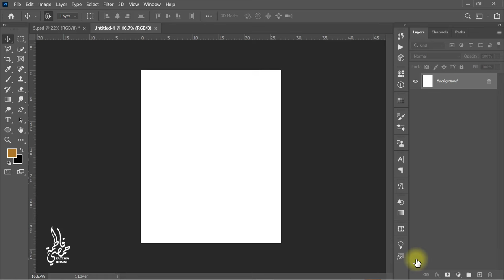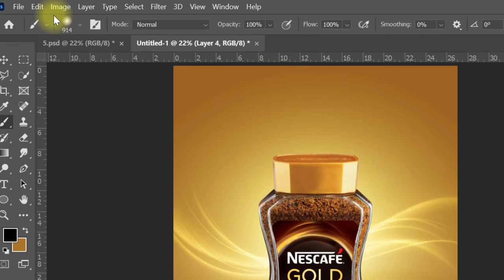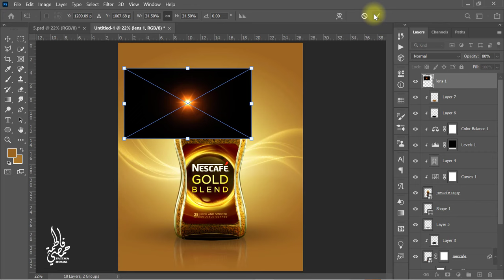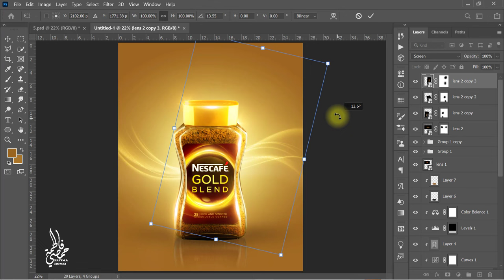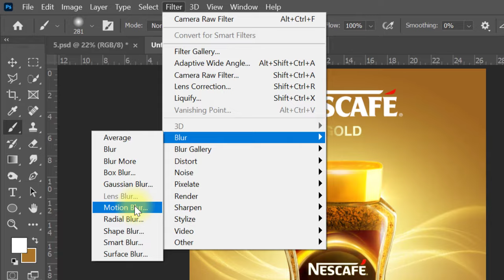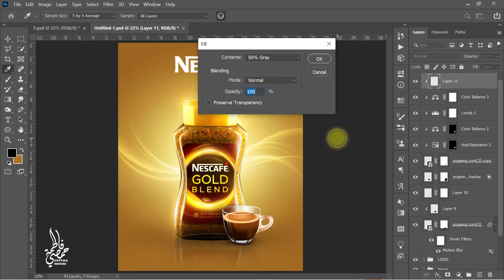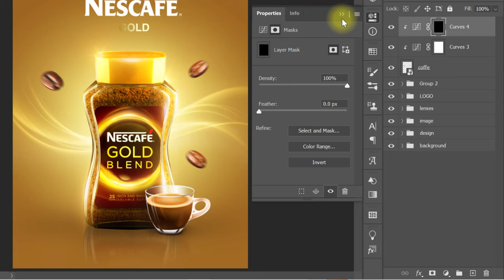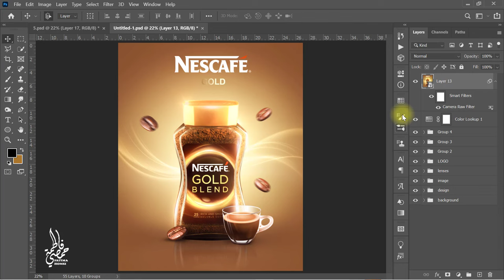How to Design Nescafe Social Media Banner I Photoshop Tutorial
Learn how to design a Nescafe banner or social media post in Adobe Photoshop
Today we will learn how to design a Nescafe banner or social media post in Adobe Photoshop
Enjoy the video and please let me know what you think of the designs in the comments
Thanks